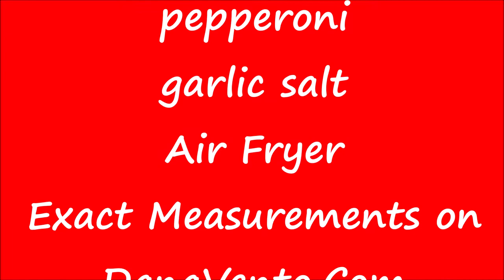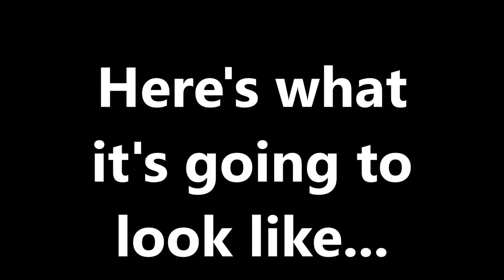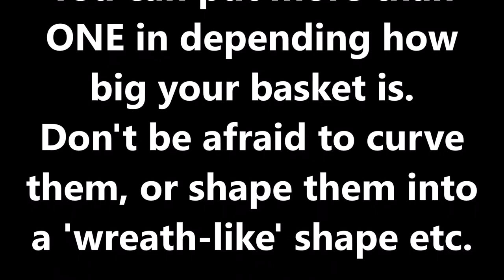Easy Air Fryer Twisted Pepperoni bread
Have an air fryer? Save this recipe video for Air Fryer Twisted Pepperoni Bread, better than a pizza shop in minutes.